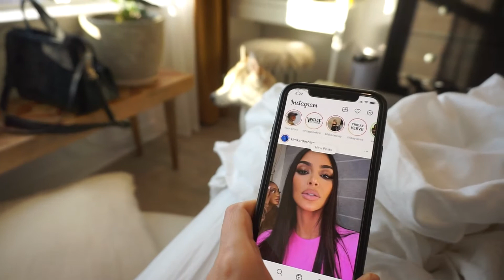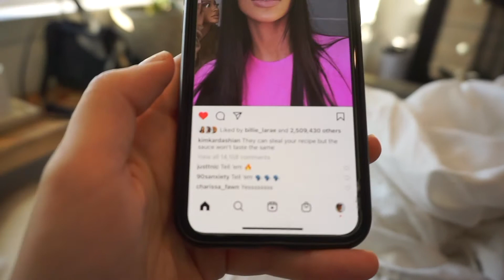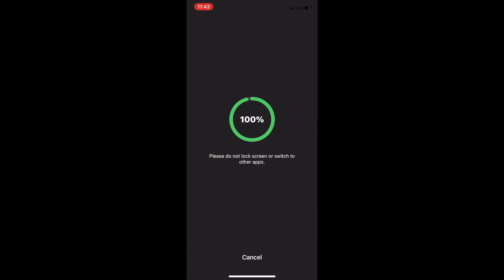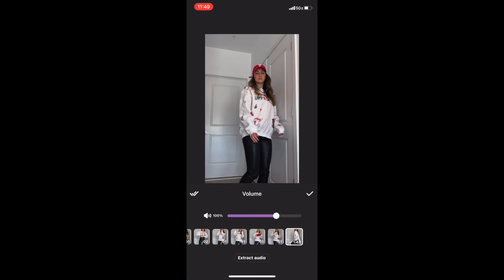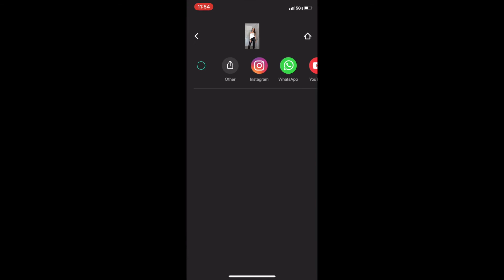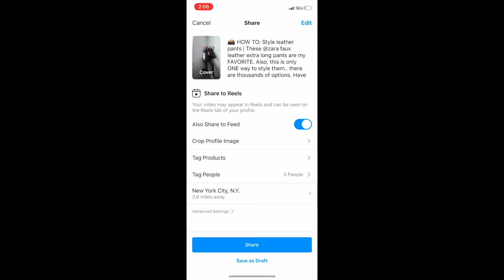VLOGMAS DAY 2 | SHOOT A REEL WITH ME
Hey Everyone!

VLOGMAS is already trying me!! my first upload was cut off, so here is the complete video!!!

Vlogmas day two is here! Wake up with me and experience a small version of a content creator work day. I'll show you how i shoot a reel and walk you through the entire editing process.

Thank you so much for clicking on my video, I already love you :)

PODCAST: '6 Flights UP' on APPLE podcasts and SPOTIFY
CharissaFawn.com

*OTHER artists include Ken James, Jesse the 7th, and Tony 2 step*